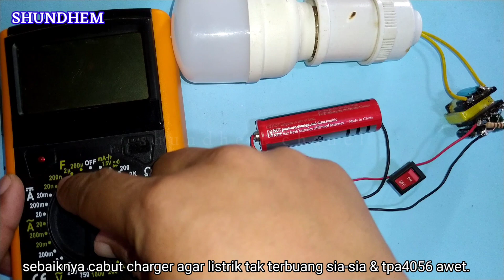tutorial lengkap pengkabelan joule thief dan modul cas tp4056 | mudah murah aman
bahan:

*rangkaian joule thief
*tp4056
*baterai 18650
*sakelar
*fitting + lampu
*kabel secukupnya

terimakasih.